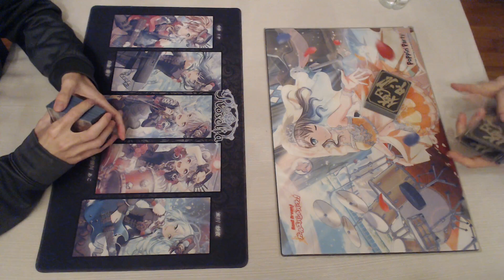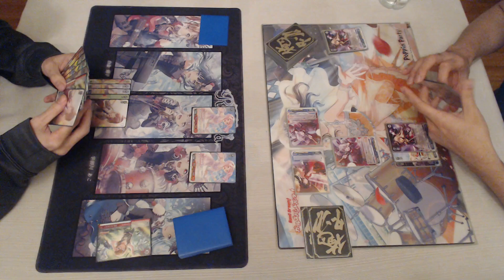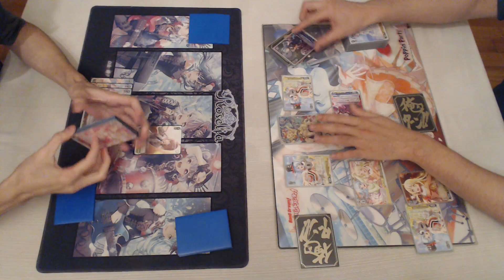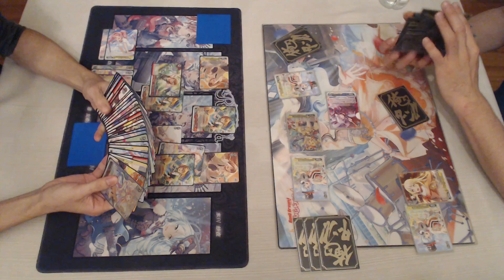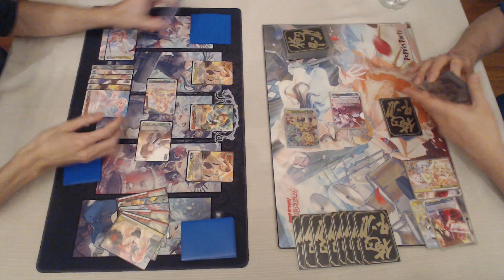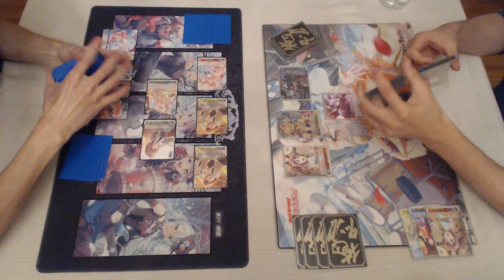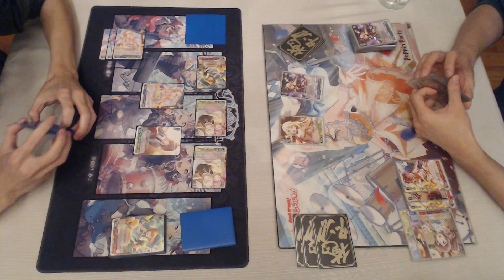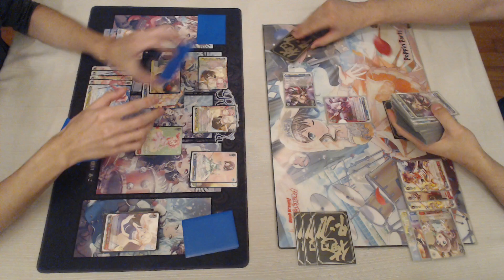Weiss Schwarz - (Game 1) BanG Dream! (PasuPare) vs. BanG Dream! (Y/R/B)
The PasuPare list I'm playing in this video is the list from the recent deck profile I made, which you can find

Randall - BanG Dream! - (R/Y/B PasuPare - Gate/Wind)
vs.
Mike - BanG Dream! - (Y/R/B - Shot/Pants)